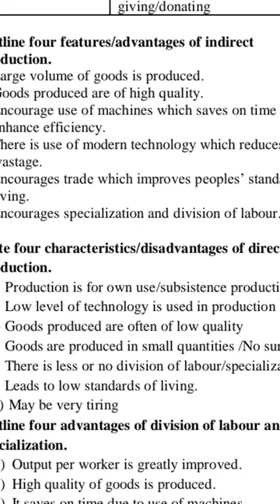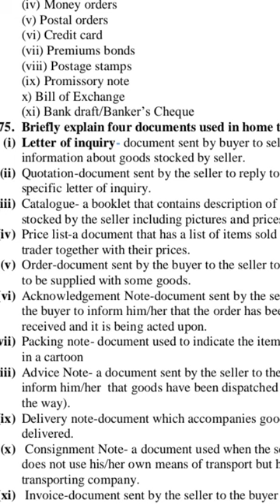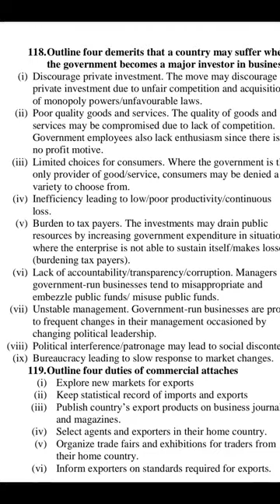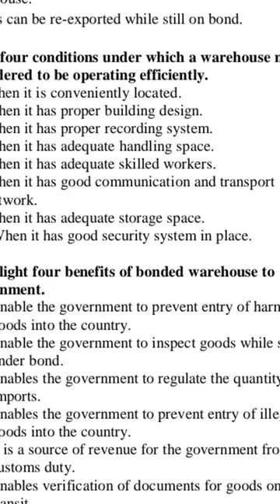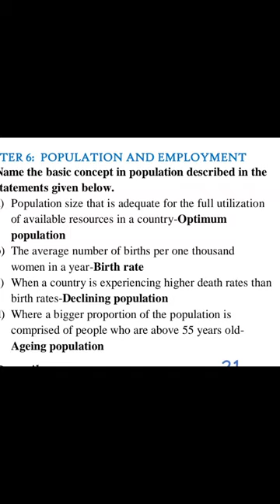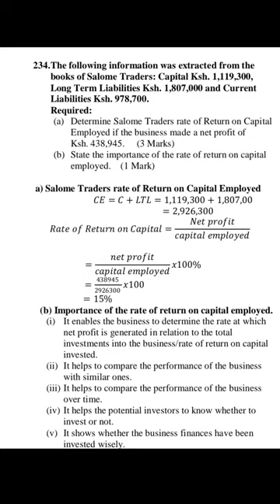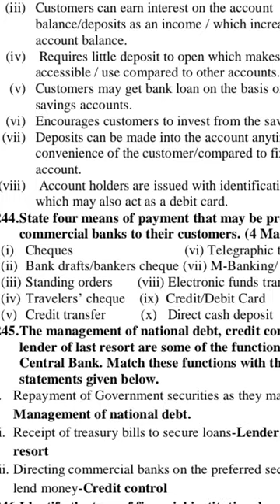BST PAPER 1